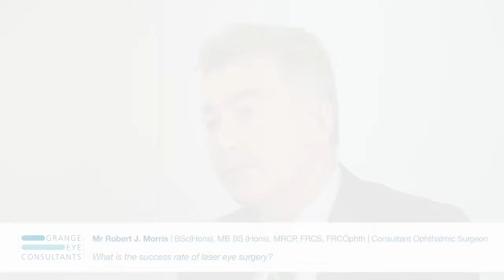What is the success rate of laser eye surgery?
The success rate of laser eye surgery with modern technology is very good. 99.5% of people that Rob Morris treated now have vision equal to or better than their spectacles or contact lenses after one treatment. One in 200 people may need a second treatment.

"So the laser eye surgery success rate with modern techniques is very good. In my hands, 99.5% of people have vision equal to or better than their spectacles or contact lenses with one treatment."